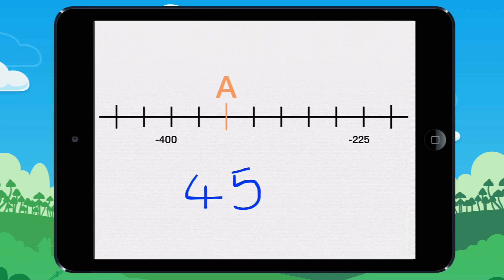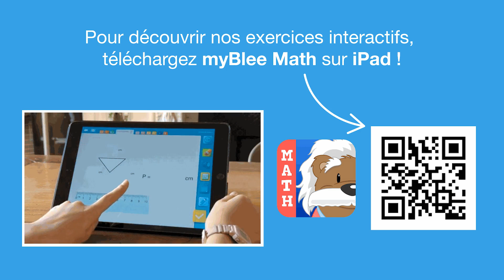Vidéo 15 De 3 en 3, de 20 en 20 ou de 25 en 25, sans les bornes ! Exemple